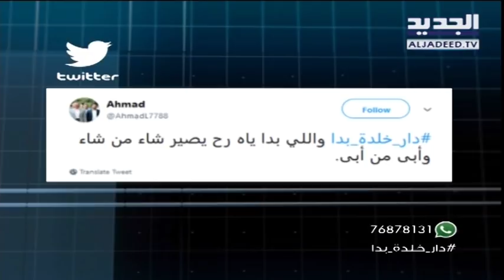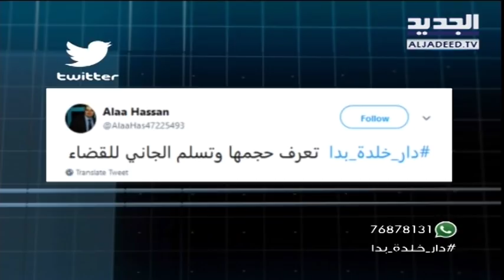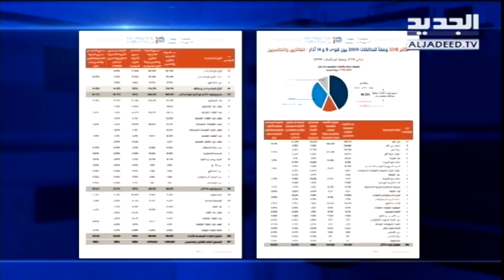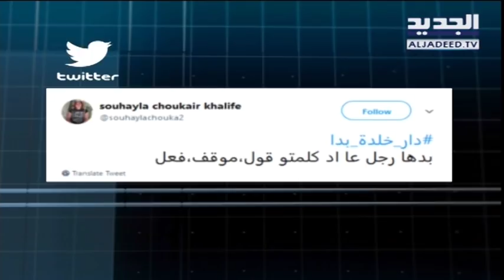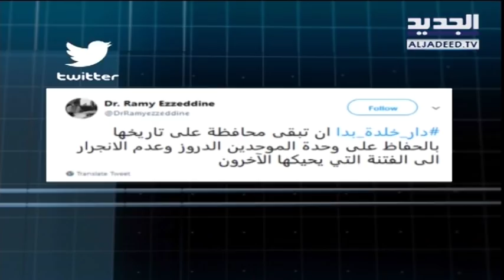عقدة الجبل: حلقة 16-09-2018